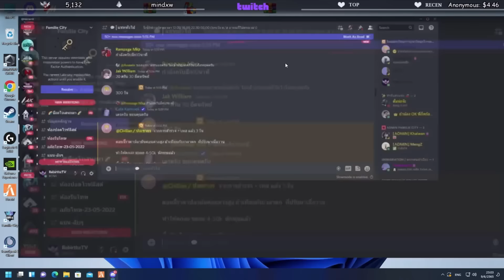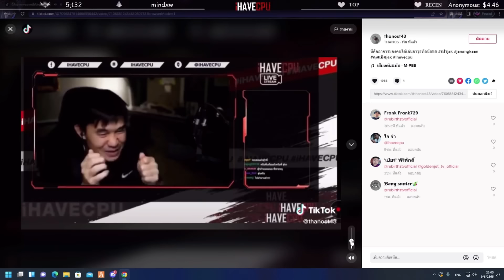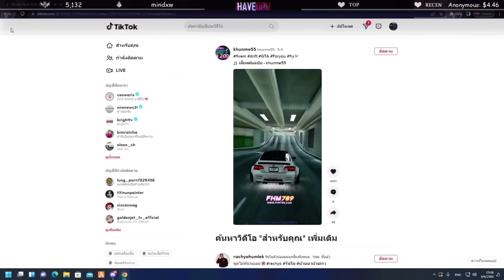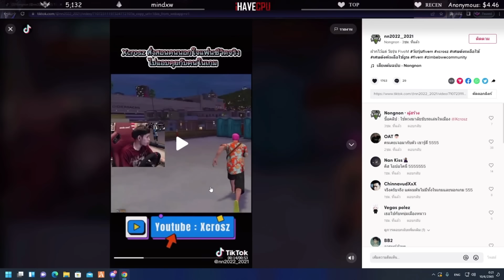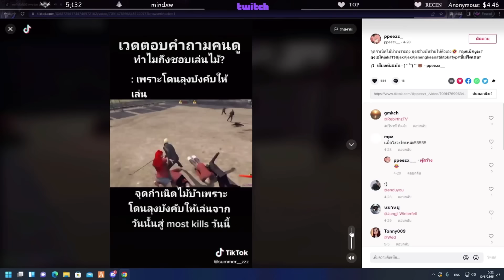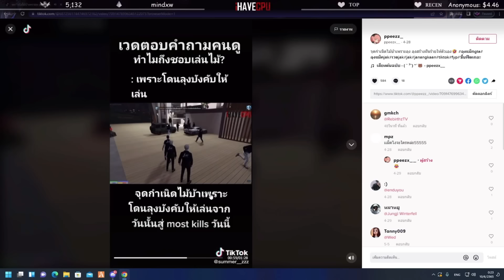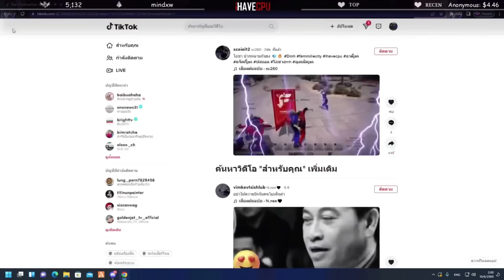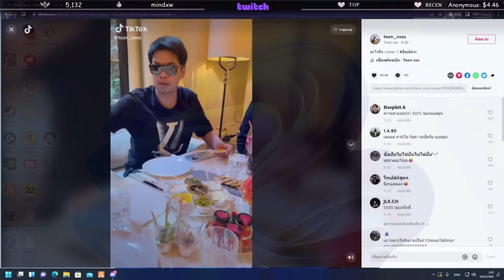ลุงแม็คดูคลิปTiktok เวดบอกที่ชอบเล่นไม้เพราะลุงบังคับให้เล่นจนได้ Most Kill | GTA V | FML | EP.3097